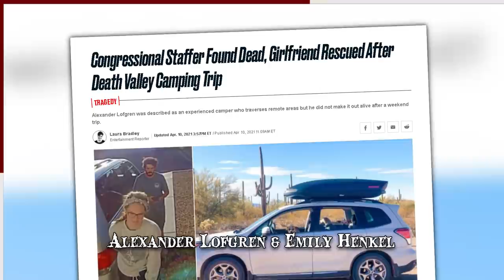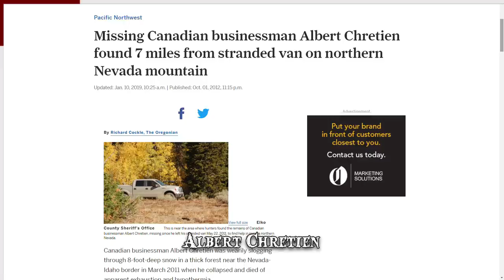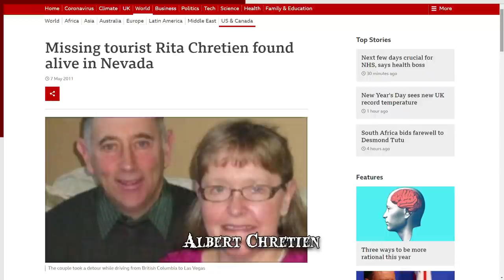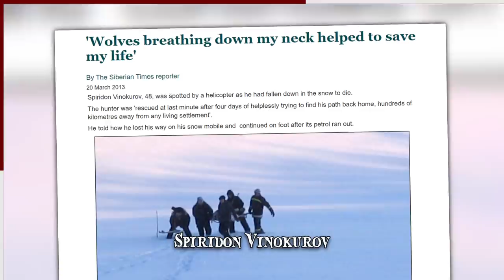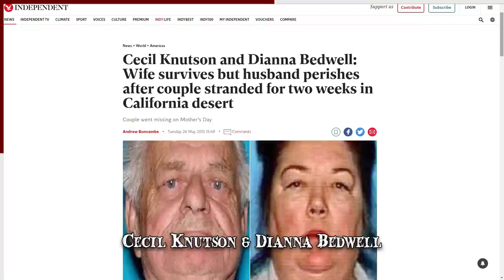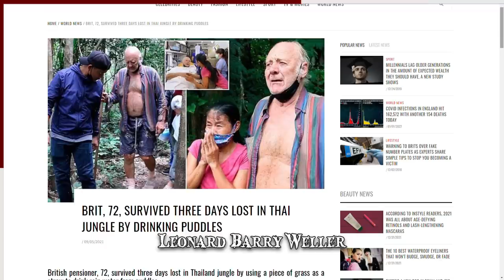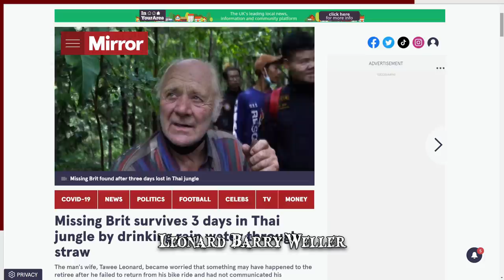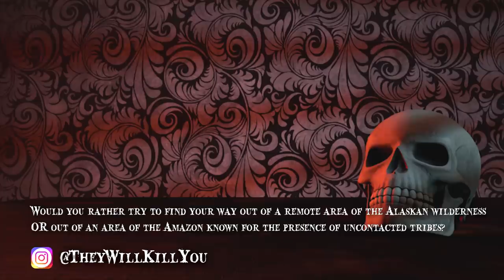When Getting Lost Goes Wrong